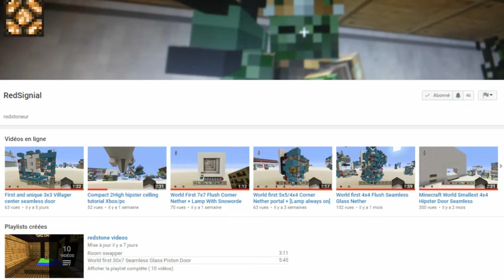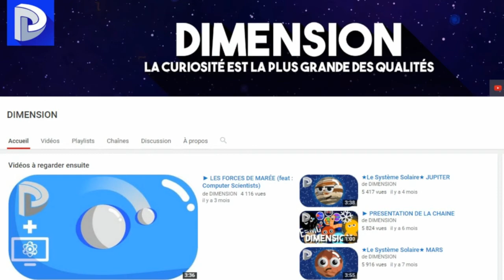Makasu Talk - 04 : Skin unique, Commentary et meilleur montage (nouvelle outro) !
Salut à tous, et aujourd'hui, des informations importantes à vous dire ! Donc restez jusqu'au bout de la vidéo !

Pouce bleu si la vidéo t’as plu👍
Partage mes vidéos à tes amis⤵
▶Mon logiciel de montages principal🎬 :
SHAREfactory™ (logiciel se trouvant sur ps4).
▶Miniature de vidéo📷 :
A➕